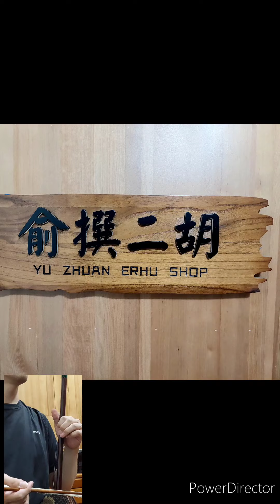俞撰 二胡製作與教學 左手持琴姆指的運動狀態分析 整桶整拖贊比亞紫檀特色分析 樂曲演譯 黍離 黃軍諺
俞撰二胡製作的整桶整拖贊比亞紫檀二胡特點講解與用料分析

整桶 整拖 贊比亞紫檀二胡

琴桶 琴拖 全木一體無接縫  拉奏時敏感極佳的操作手感   聲音的濃度跟密度出類拔萃  音質細緻甜美 高音頻透亮清脆  中低音頻寬廣通透  琴對於所有操作動作的反饋  都開在最短的時間內完成  值得珍藏

錄影教學也是一種良好的學習方式，可重複觀看影片，重複的研究練習！

大團體班功能的在引導，大方向式的學習，小型團體班則介於兩者之間的效果！

台中、烏日、大里、彰化、埔里皆有開團班、小班、個人班二胡課程

任何二胡製作維修及學習上的問題  歡迎來訊聯繫或加我個人臉書
台灣彰化 俞撰二胡 黃軍諺
手機直錄 整桶整拖贊比亞紫檀二胡